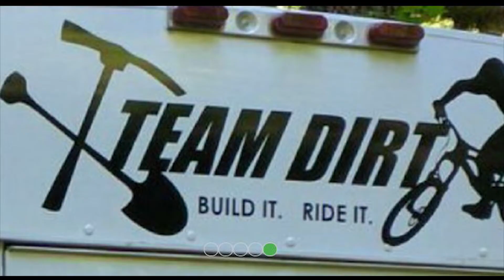Alsea Falls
Alsea Falls is a trail system in the Central Coast Range of Oregon, about equidistant between Eugene and Corvallis. It's mostly second growth forest containing flow trails with a 1500 foot road climb to get to the top.  Not all of the trails at Alsea are 2 way. You can climb Dutchman, Bailout, and Gut Robber to get to the top, but there are a couple of gravel road segments mixed in. Whistlepunk, Sexy Tree, Highballer, and Springboard are intenetded for downhill travel, and downhill riders will not expect to see anyone climbing those trails.